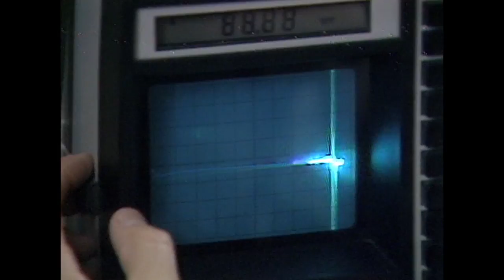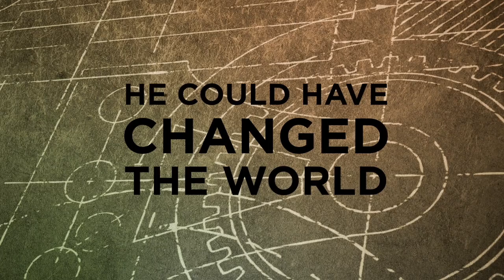Newman Trailer #1 (2017) | Movieclips Indie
Newman Trailer #1 (2017): Check out the new trailer directed by Jon Fox! Be the first to watch, comment, and share Indie trailers, clips, and featurettes dropping @MovieclipsIndie.

Inventor Joseph Newman spends years fighting for a patent.